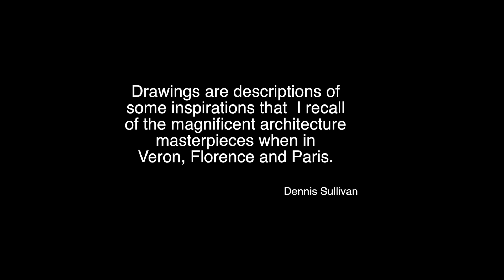North Beach Art News No 6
Art and New Years fireworks from
Mexico.